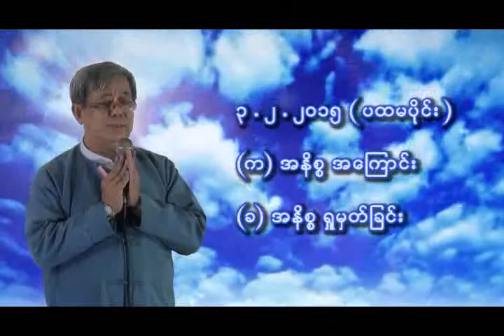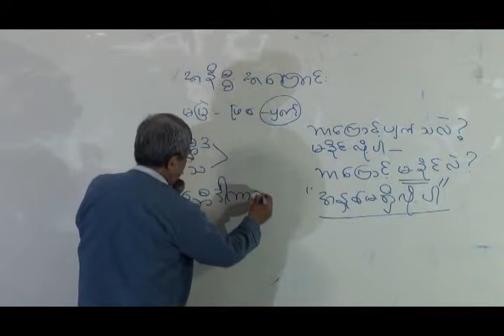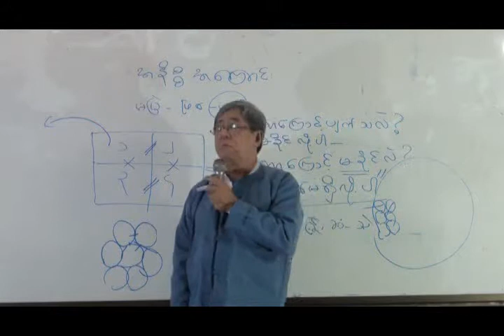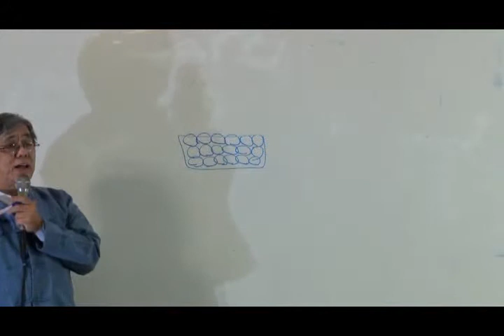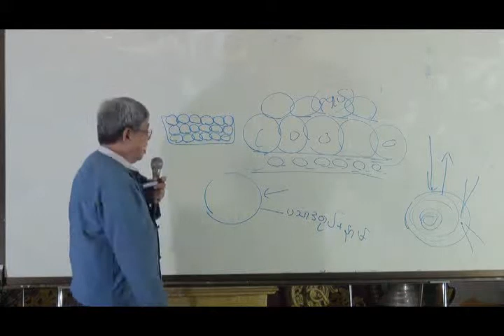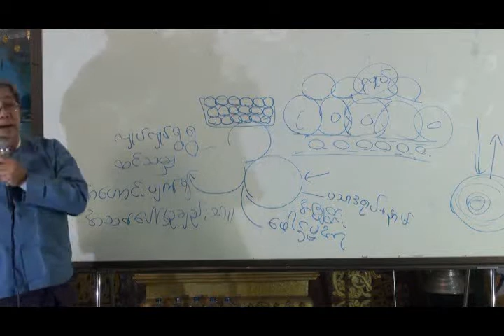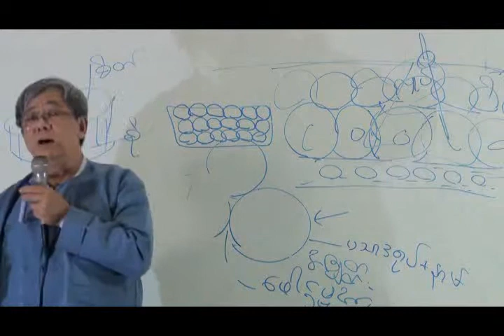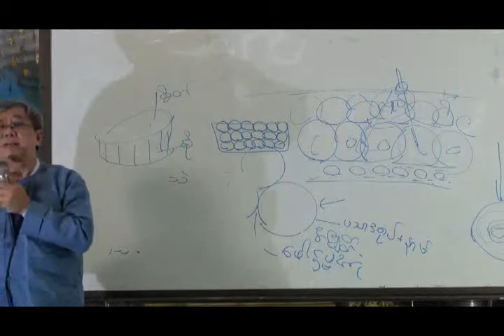ဆရာဦးမ်ိဳးျမင္​့ထြန္​း019 ဝိပႆနာပညာမိတ္​ဆက္​သင္​တန္​း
ဆရာဦးမ်ိဳးျမင္​့ထြန္​း ဝိပႆနာပညာမိတ္​ဆက္​သင္​တန္​း019